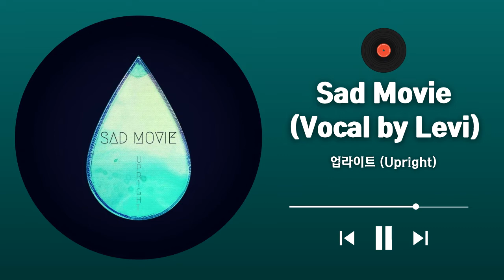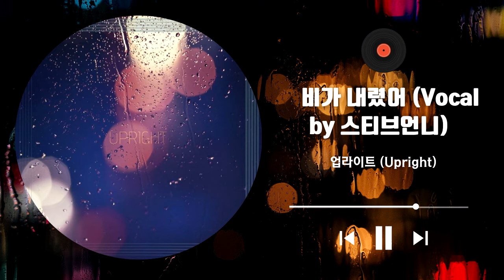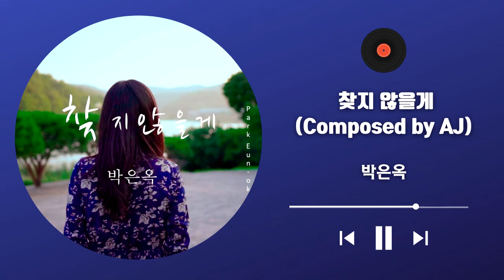☕️[PlaylisT]🍵"카라멜 마끼아또" 처럼 달콤한💕 "발라드" 추천❗️🔁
00:00 기념일 - 벤
03:29 Sad Movie (Vocal by Levi) - 업라이트 (Upright)
06:43 이 밤이 가면 그대 올까요 - 펀치 (Punch)
10:21 My Ball (Vocal by 이경환) - AJ
13:48 끝나지 않은 이야기 (The Story of Us) - HYNN (박혜원)
17:24 꽃잎이 떨어지면 (Feat. 뜨때로) - 쿠스틱 멜로디 (Acoustic Melody)
21:27 모든 계절은 너였다 - 길구봉구
25:29 새벽감성 - 홍아
29:12 찬바람이 불어오네요 - 케이시 (Kassy)
32:40 비가 내렸어 (Vocal by 스티브언니) - 업라이트 (Upright)
36:09 한번 더 이별 - 성시경
40:41 다시 만나고 싶어 (Vocal by UziA) - AJ
44:15 같은 베개 - 한동근
48:41 찾지 않을게 (Composed by AJ) - 박은옥
52:15 호랑수월가 - 탑현
56:56 퇴근길 - 서우진
1:00:31 흩어지지 않게 - 엠씨더맥스 (M.C the MAX)
1:06:09 이별증후군 - 홍아
1:09:57 고마운 사람 (Vocal by 이소진) - 업라이트 (Upright)
1:13:37 그래서 그대는 - 이영현